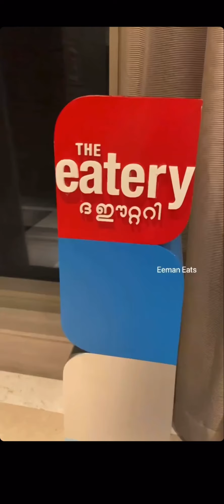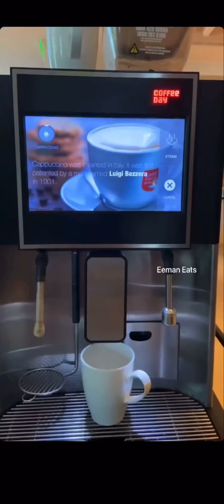Five star ⭐️ hotel stay !!!! At kochi